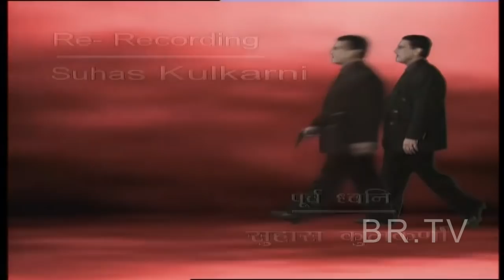Joshiley - B.R. Chopra's Hindi Serial || Deep Dhillan,Seeraj,Shalini Kapoor || Epi-31